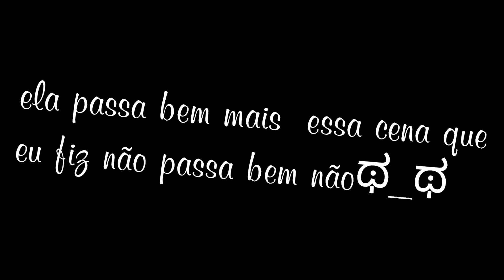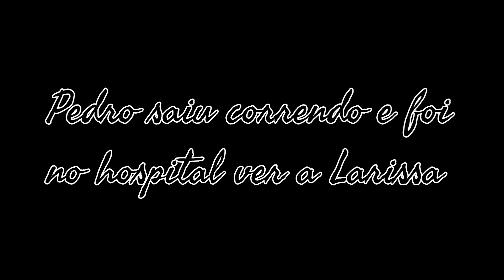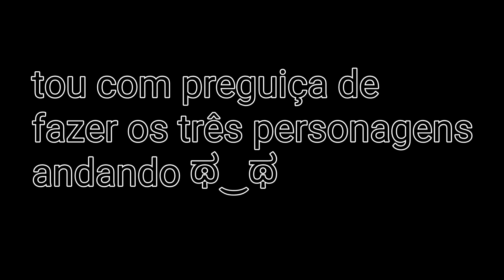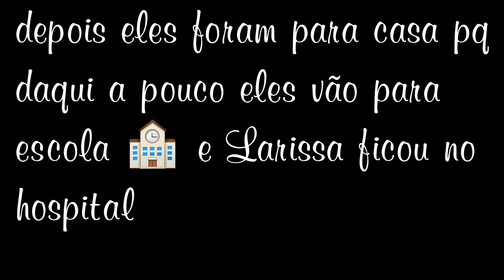série //o reino império//parte 6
essa série tem a ver com tudo que acontece no reino império pode ser escola,castelo,etc

meta:1000 inscritos

likes:1000 likes

esse príncipe não gosta de usar Coroa 👑 por que ele acha que todos tem a mesma classe social no reino